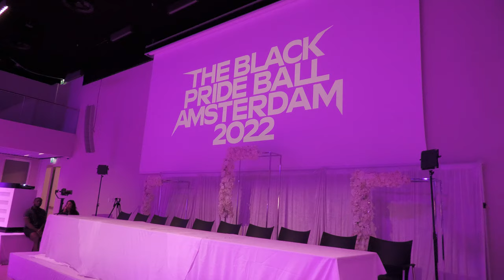THE LEGENDARY LEGGOH JOHVERA & THE EUROPEAN OVERSEER ZELDA NINJA SERVEEEEE, MAKE IT HOT On The Mic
THE LEGENDARY LEGGOH JOHVERA & THE EUROPEAN OVERSEER  ZELDA NINJA SERVEEEEE, MAKE IT HOT On The Mic at The Black Pride Ball AMSTERDAM 2022 by The European overseer Zelda Fitzgerald Ninja & The Dutch Prince Perry Ninja, at The Johan Cruijff Arena (Amsterdam, Netherland).